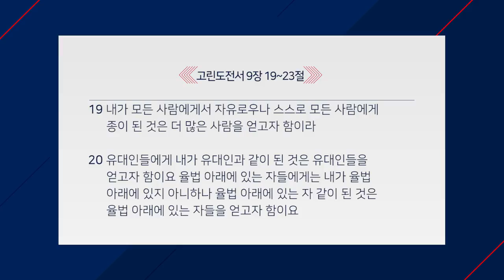만나교회 [치열한 도전] 2과 흩어지는 교회 : 부르심의 이유 | 김병삼 목사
온라인 엠스쿨 치열한 도전
강사: 김병삼 목사